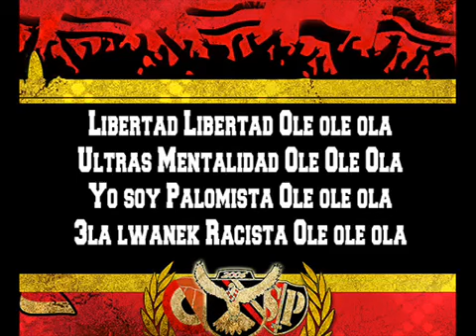SIEMPRE PALOMA - 8 ADELANTE